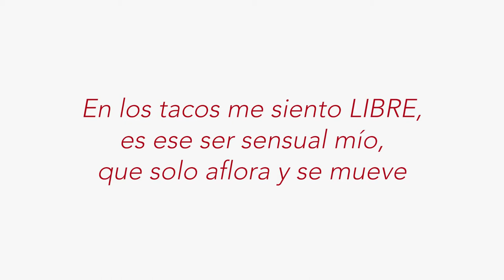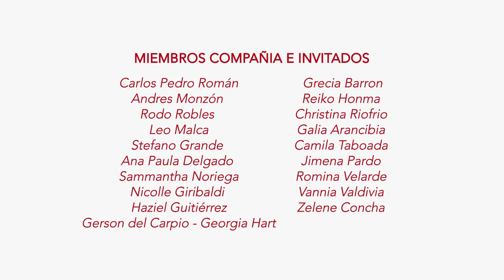How do you sleep // Heel yourself company by Sandra begue Perú 2020